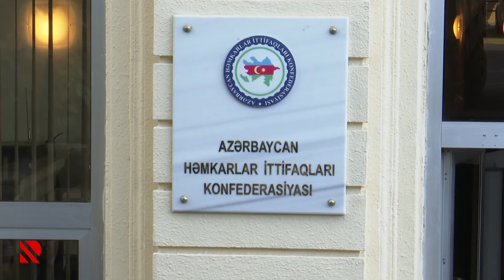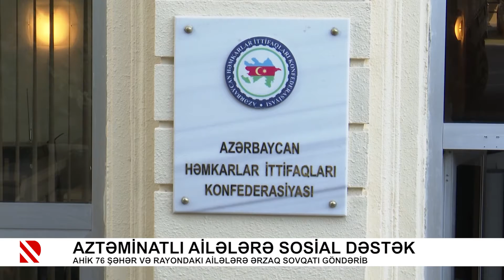Aztəminatlı ailələrə sosial dəstək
AHİK 76 şəhər və rayondakı ailələrə ərzaq sovqatı göndərib